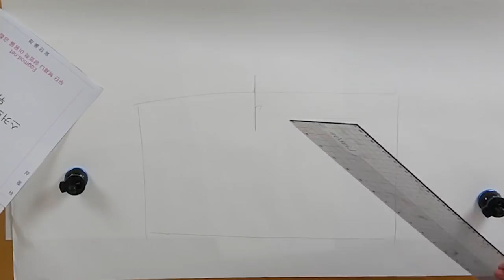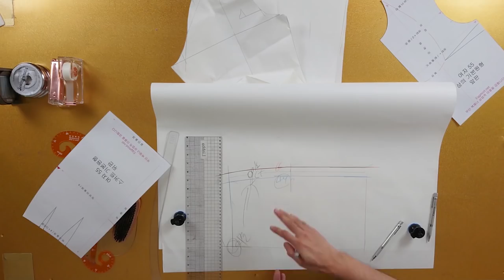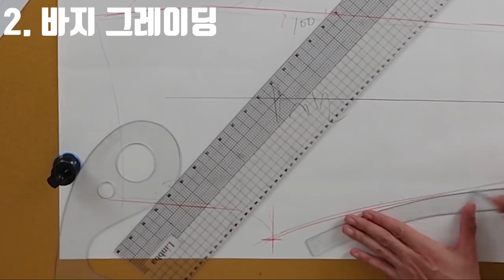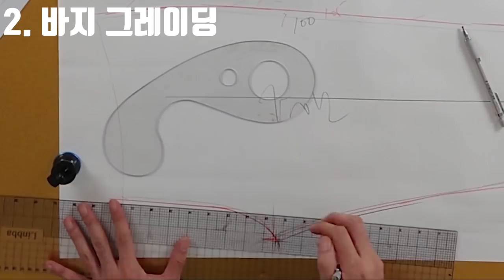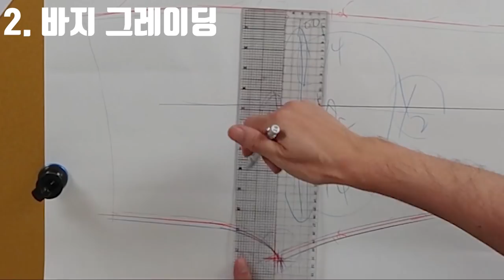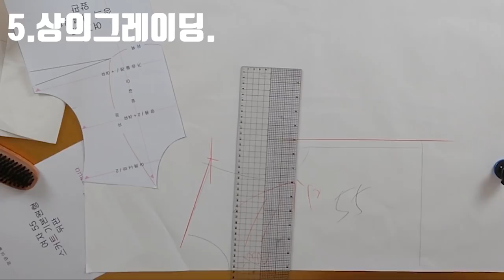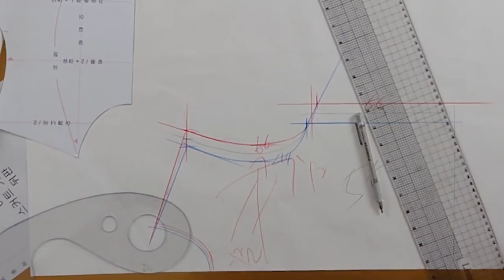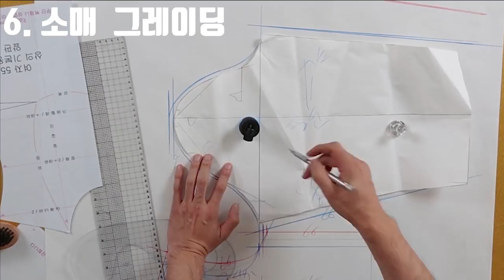옷린빠에게물어봐 _10화 : 옷 사이즈쉽게 줄이고늘리는방법.